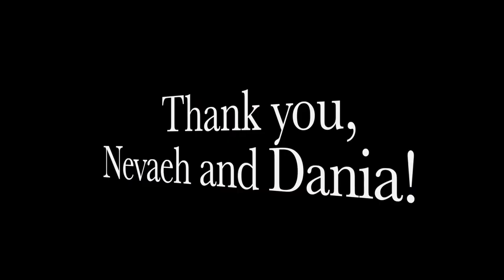Soup Bowl!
Soup Bowl is right around the corner, so here is what you need to know about the most soupy day of the year!